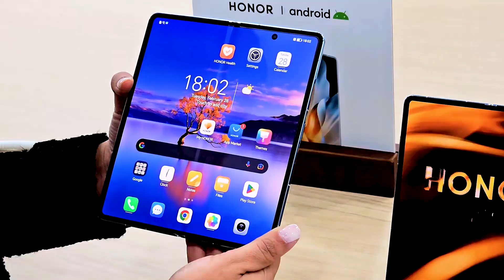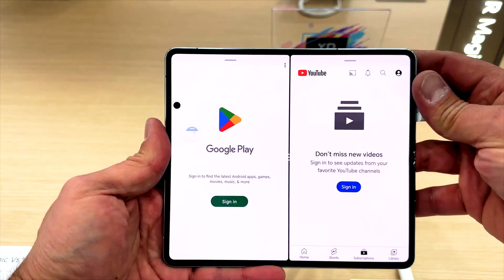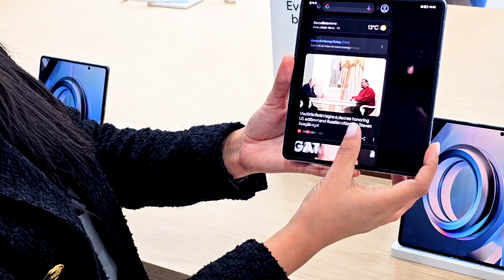Lanzamiento del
Desde el MobileWorldCongress23 en Barcelona estuvimos en el lanzamiento de Honor